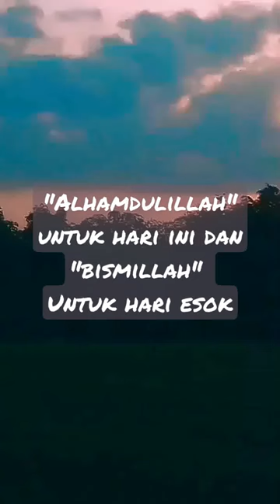Allah Allah agisna